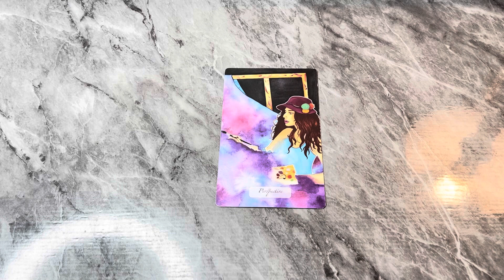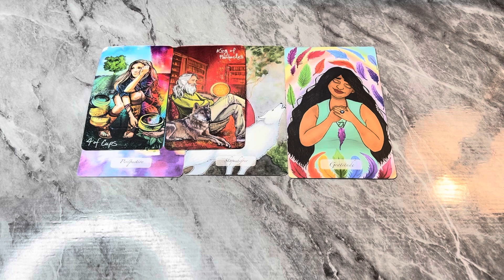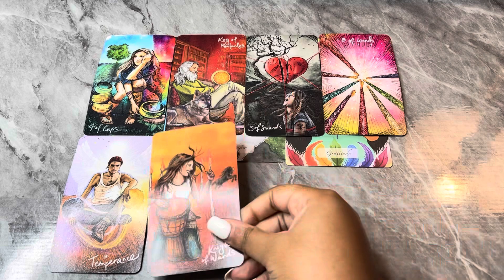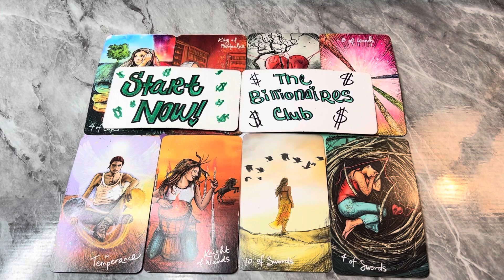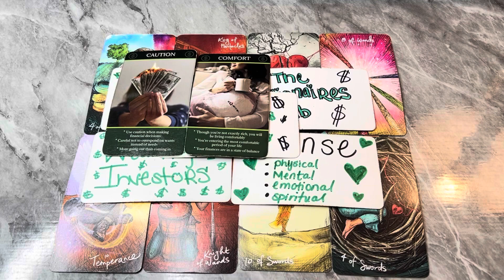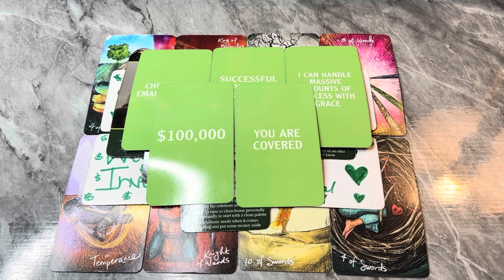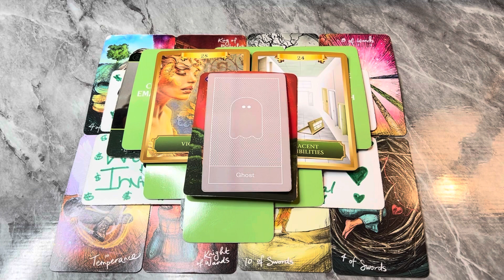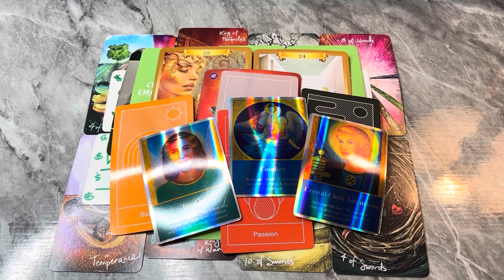SCORPIO♏️ THIS INCOMING COMPENSATION IS GOING 2 BRING YOU SO MUCH COMFORT🤍💸 November 1, 2022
$KontouredByKaee